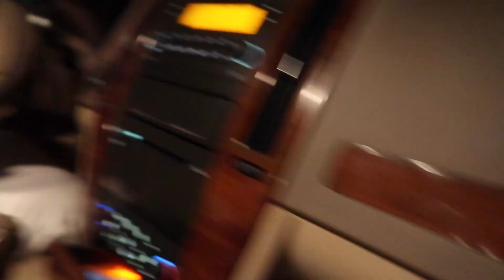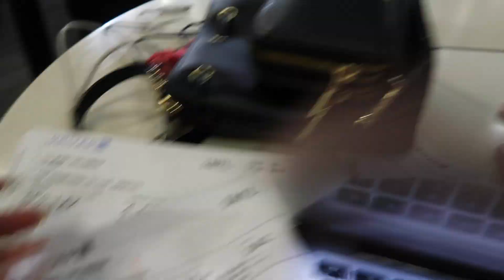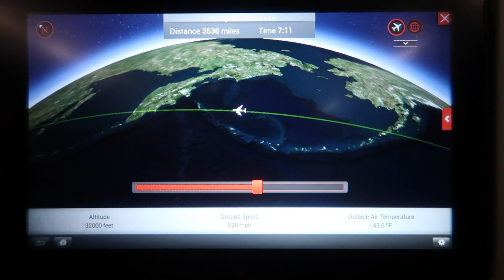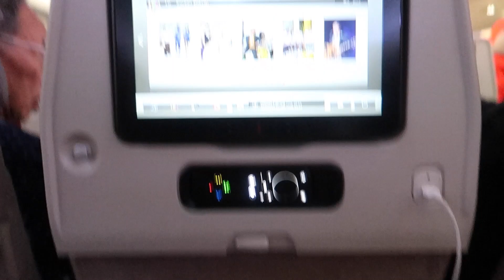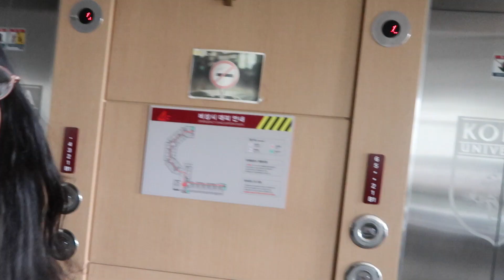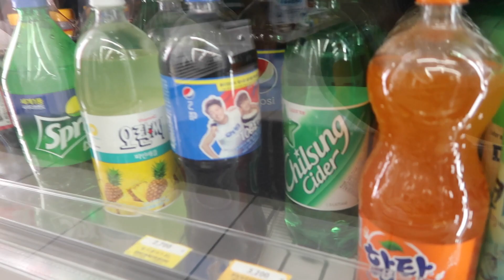I COMPLETELY MISSED MY FLIGHT TO KOREA | Korea Vlog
Find me!